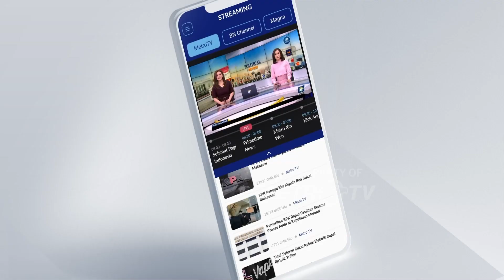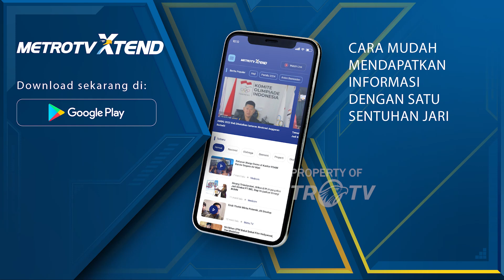Perludem Minta MK Tak Kabulkan Gugatan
MetroTV, Mahkamah Konstitusi kembali menggelar sidang uji materi batas minimal usia capres-cawapres. Perludem sebagai pihak terkait meminta agar Mahkamah Konstitusi tidak mengabulkan gugatan tersebut.